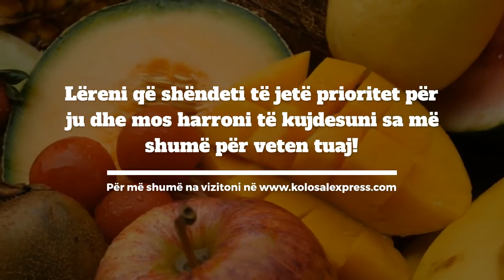Arsyet pse duhet të hani më shumë shalqi...